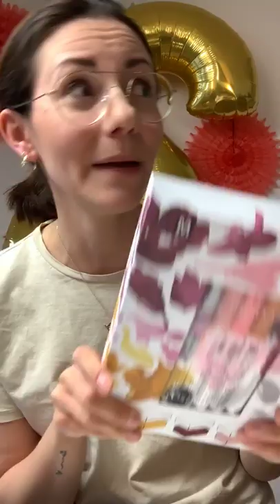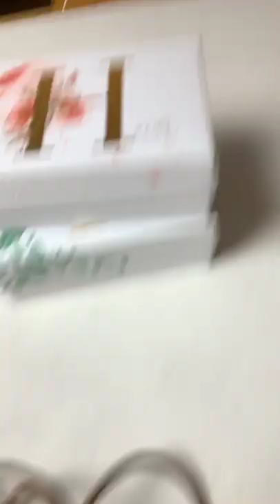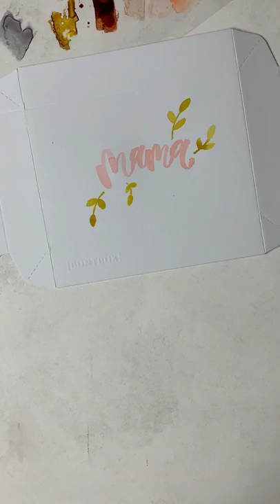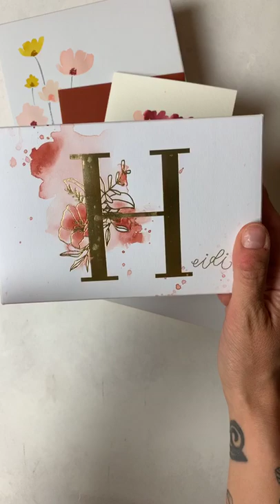gemeinsameinsam Watercolor Lettering zum Muttertag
Mitschnitt vom @frauhoelle IG Livestream am 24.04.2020

GEMEINSAMEINSAM gegen den Corona-Koller - das ist meine Mission für die nächsten Wochen, in denen wir uns wahrscheinlich bald an den eigenen vier Wänden satt gesehen haben. Genau deshalb werde ich ab sofort und bis zum voraussichtlichen Ende des Lockdowns in Deutschland jeden Freitag um 20 Uhr einen Instagram Livestream veranstalten, bei dem ich euch Gestaltungsideen mit unterschiedlichen Werkzeugen und kleine Projekte damit vorstelle.

Beim 6. Livestream am 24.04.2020 habe ich 3 verschiedene Watercolor Lettering Geschenkideen zum Muttertag vorgestellt. Wenn dir der Livestream gefallen hat, freuen wir uns über eine Spende in unsere virtuelle Kaffeekasse ▸

Zewa
Aktenhülle

██ ALLE GEMEINSAMEINSAM LIVESTREAMS
Hier kannst du dich für den gratis Frau Hölle VIP Club anmelden und für die weiteren gemeinsameinsam Livestreams Materiallisten und Vorlagen/Freebies vorab erhalten ▸